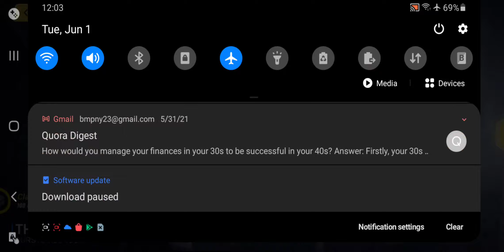Honkai Impact 3rd - Main Story Chapter 17 Walkthrough Pt 5